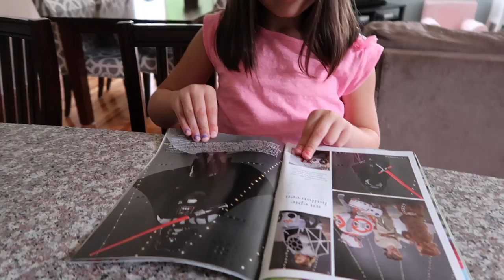Packing Funny Things in Luggage! (Goodbye Sophia) | ThePlusSideOfThings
Today we pack for Sophia because she is leaving us.

Send Us Mail:
ThePlusSideOfThings

About ThePlusSideOfThings